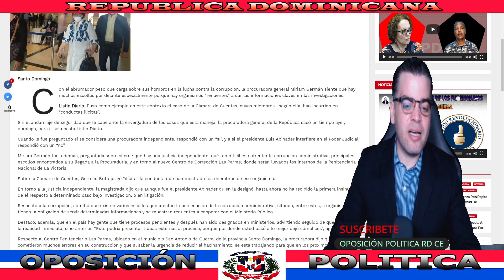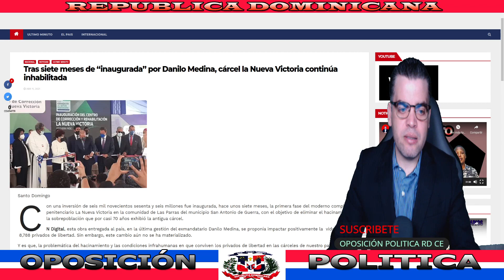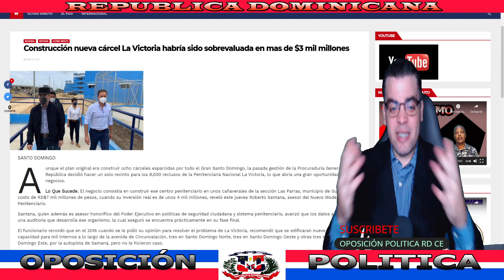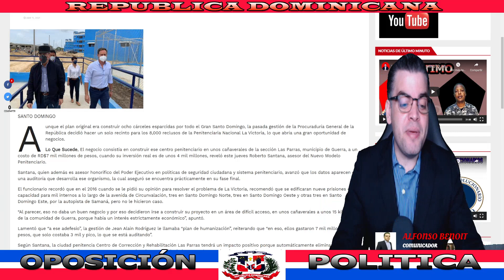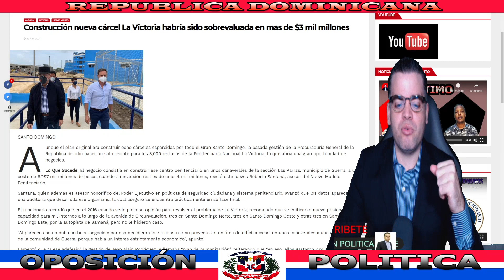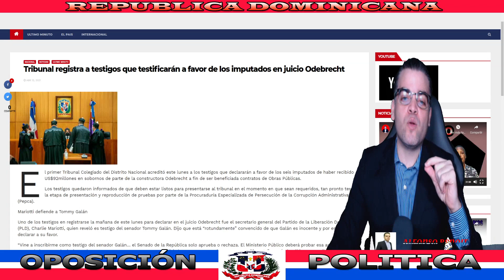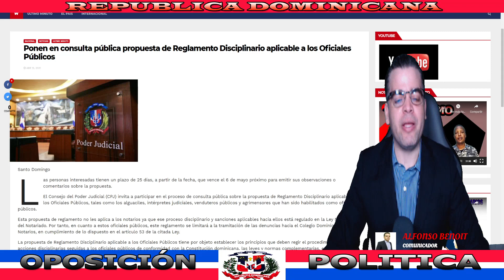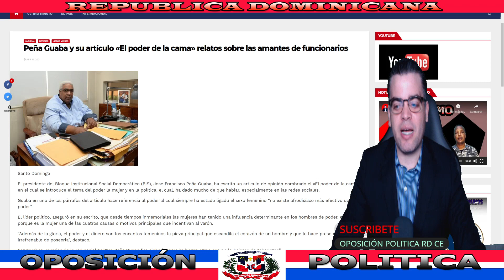NOTICIAS DE ÚLTIMO MINUTO: PROCURADURÍA CONFIRMA CORRUPCIÓN EN CÁMARA DE CUENTAS